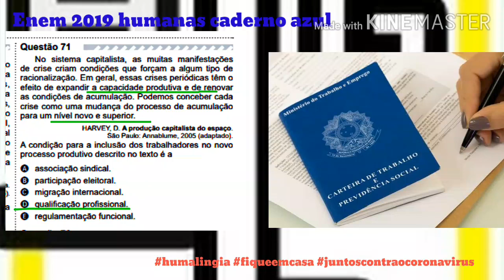Questão 71 Enem 2019 humanas caderno azul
No sistema capitalista, as muitas manifestações de crise criam condições que forçam a algum tipo de racionalização. Em geral, essas crises periódicas têm o efeito de expandir a capacidade produtiva e de renovar as condições de acumulação. Podemos conceber cada crise como uma mudança do processo de acumulação para um nível novo e superior.

HARVEY, D. A produção capitalista do espaço. São Paulo: Annablume, 2005 (adaptado).
A condição para a inclusão dos trabalhadores no novo processo produtivo descrito no texto é a

associação sindical.
participação eleitoral.
migração internacional.
qualificação profissional.
regulamentação funcional.